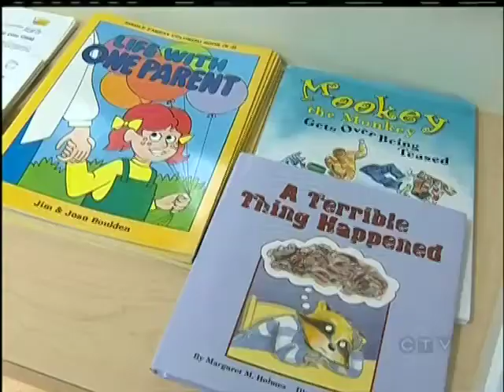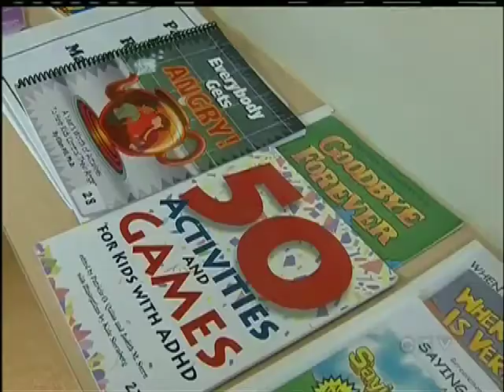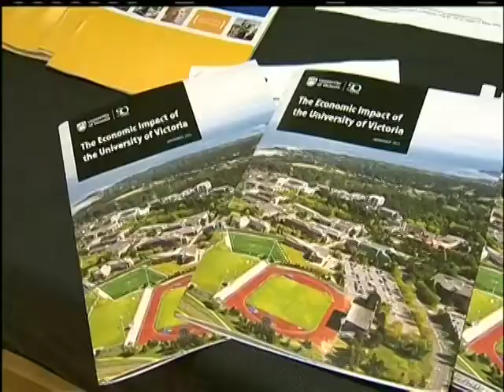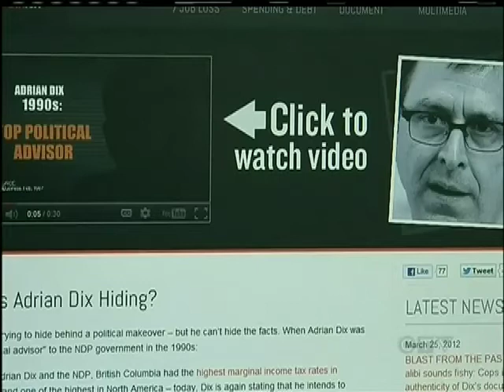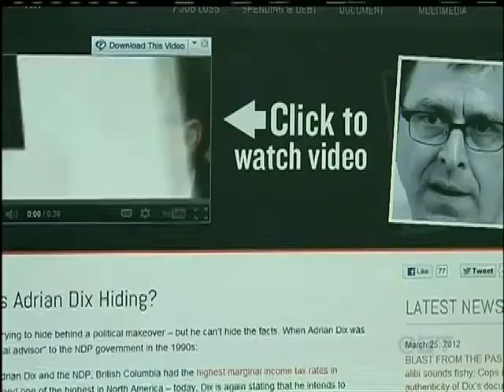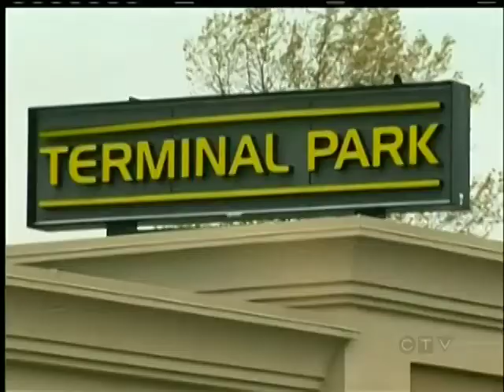Your Island News: November 19, 2012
CTV's Hudson Mack has the rest of Your Island News for November 19, 2012.